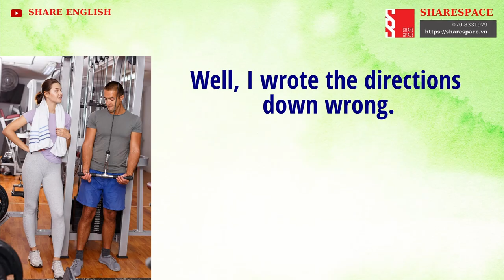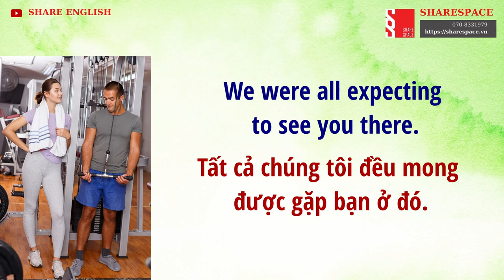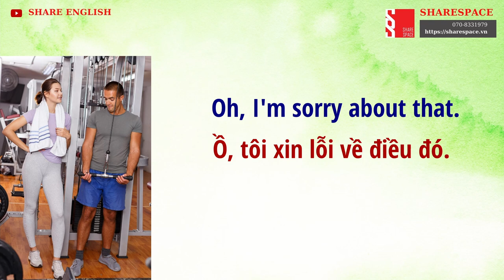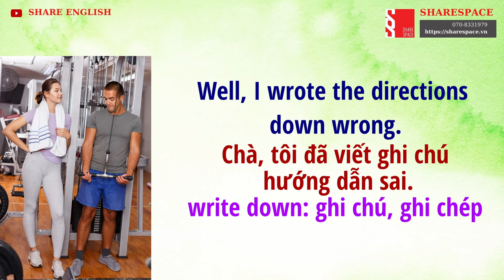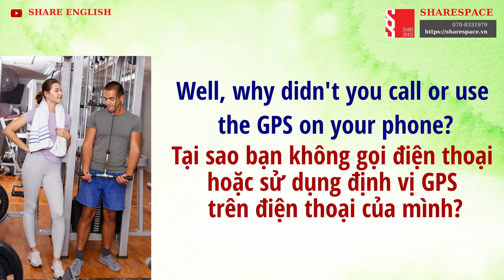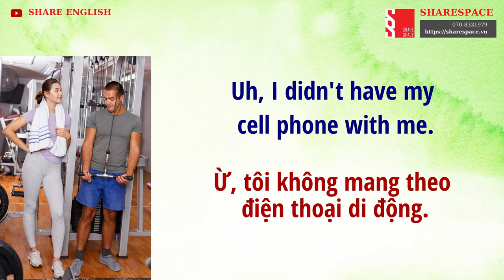[Share English] Daily Conversations in English for Speaking & Listening Practice